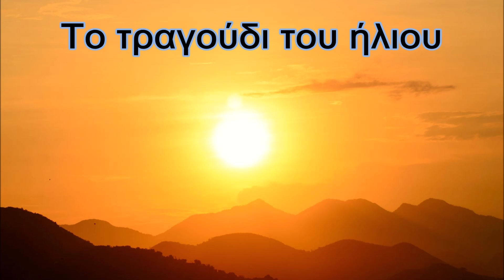Το τραγούδι του ήλιου!